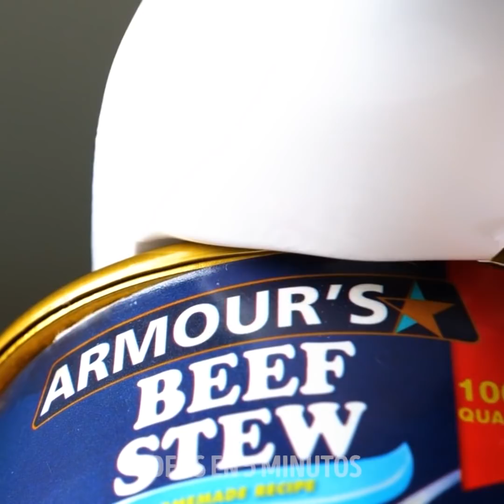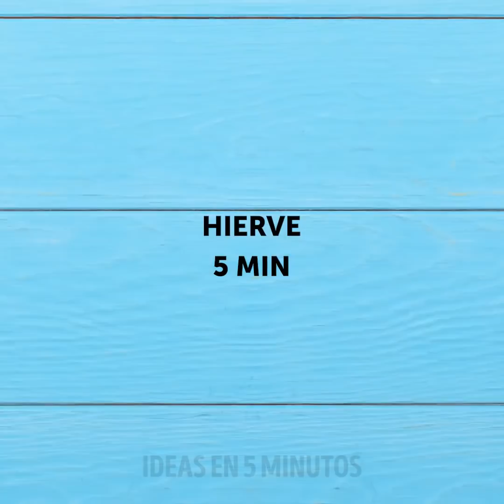UTENSILIOS NUEVOS PARA LA COCINA QUE HACEN A TU VIDA MÁS FÁCIL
MARCAS DE TIEMPO:
00:04 Aparatos útiles de cocina
00:53 Un rallador giratorio y manual
05:46 Minitostadora
10:07 Aparatos brillantes para los huevos